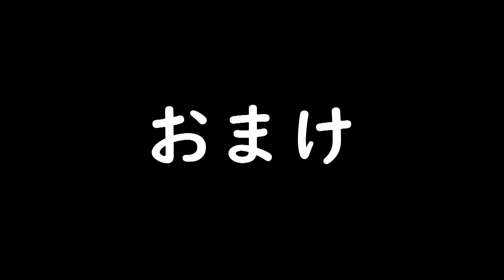やるか！？ノルべのチェーンステッチ！ノルべ完成はいつの日か？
元々マッケイ製法の靴を無理やりノルべジェーゼ製法に変更しております！
今回はノルべらしい箇所であるチェーンステッチです！
店で作業時間の合間に作業してるので、遅いですが、ご勘弁くださいませ。

Salem Shoe Store Salem Shoe

トリプルステッチソール/カスタムメイドシューズオーダー

音源：　魔王魂
イラスト：　いらすとや
地図：　マッピンドロップ